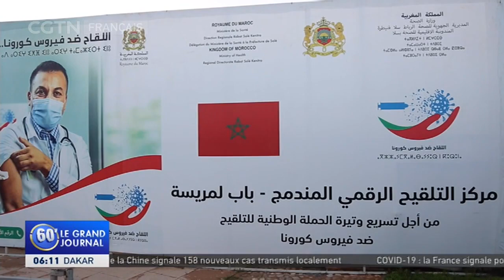Le Maroc va bientôt produire le vaccin chinois de Sinopharm dans ses laboratoires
Le Maroc rejoindra bientôt le club des fabricants de vaccins chinois de Sinopharm. Cette ambition doit répondre à un besoin d’indépendance en matière de fabrication de vaccins nécessaires pour faire face à la propagation de la COVID19.